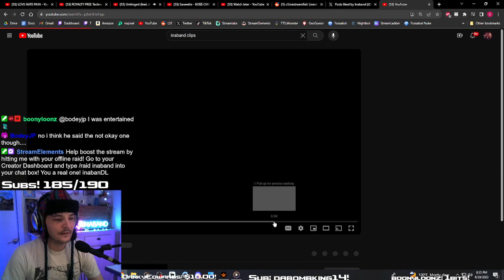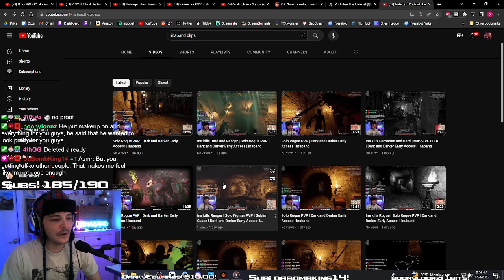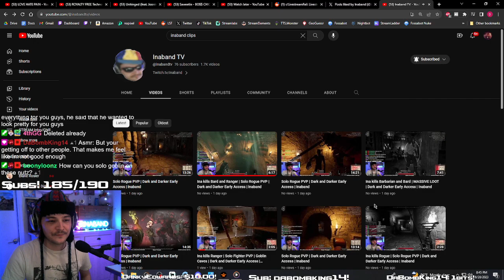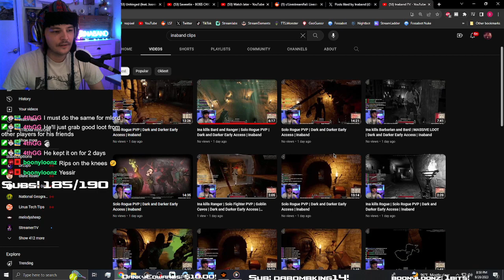Ina reacts to his Dark and Darker clips!